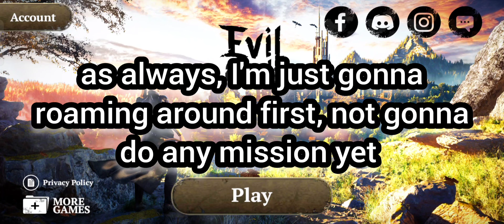EVIL LANDS - NEW UPDATE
I'm gomna make a good preparation first before doing the mission, so stay tune guys 👍👍👍